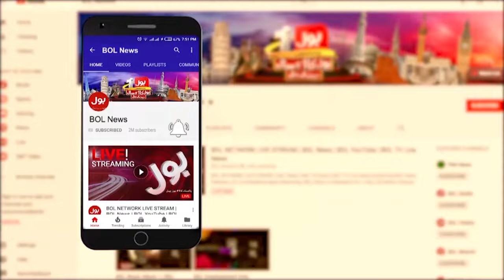Constitutional Amendment Bill | BOL News Bulletin At 3 PM | PTI In Action